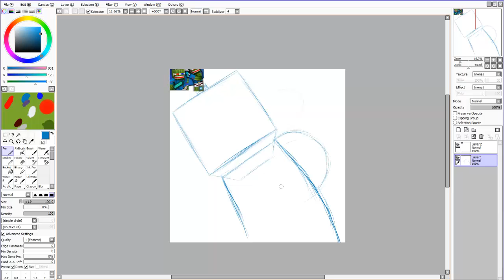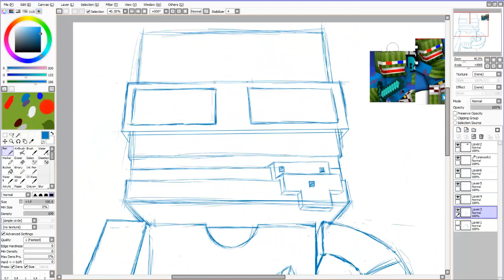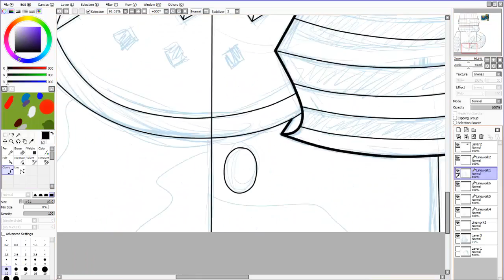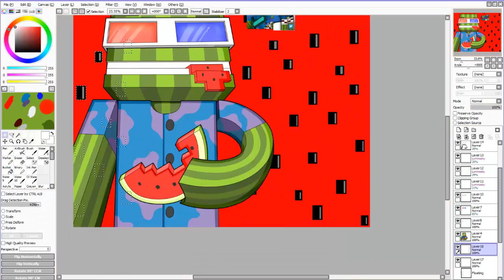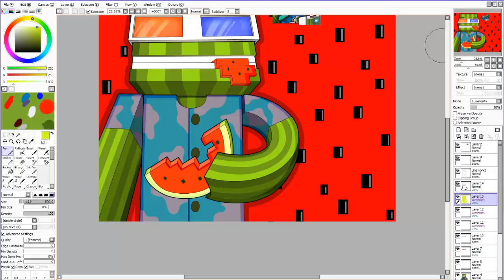BASHUR speed art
speed art of BASHUR from bashurverse enjoy :)

software:
Paint tool sai
Photoshop Cs6
camstudio 8